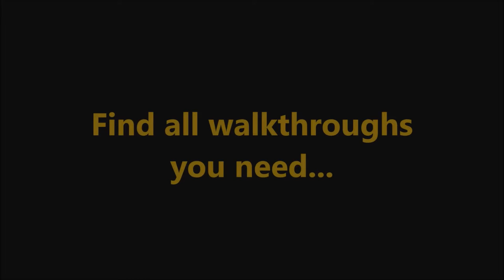Delicious - Emily's Childhood Memories „The Campsite“ Level 7